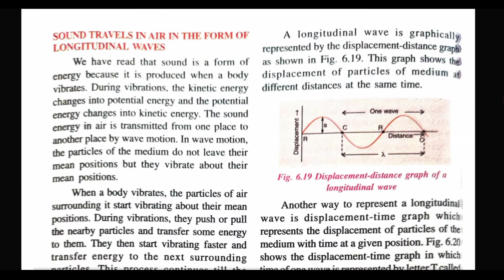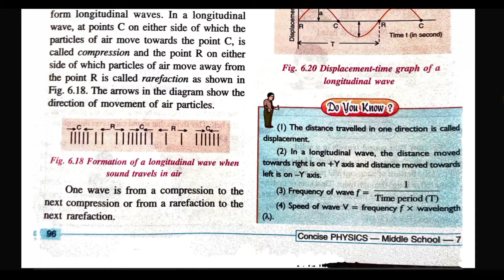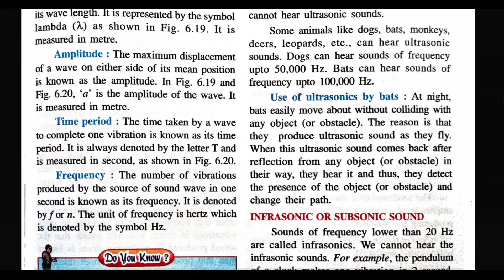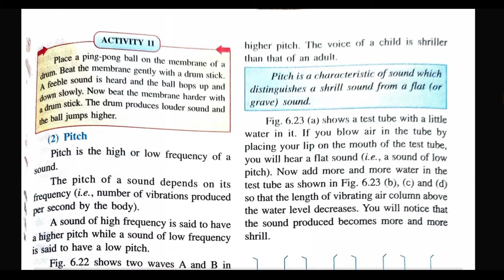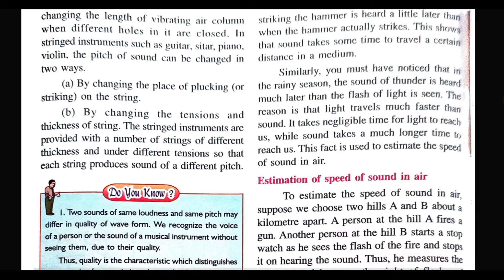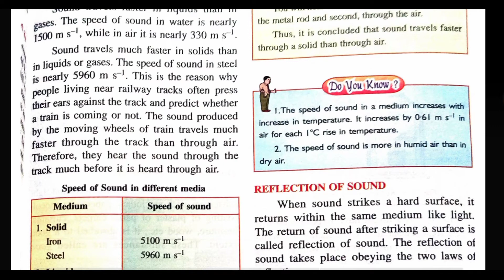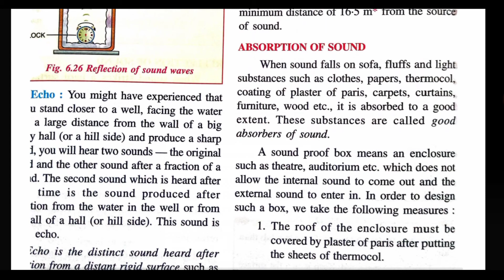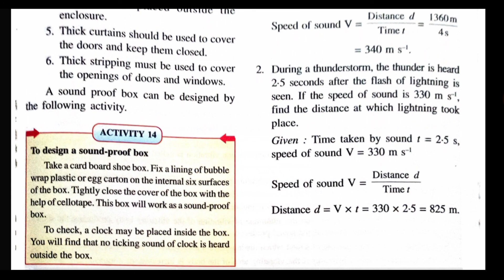Sound PART 2| Class 7 Science Chapter 6 Explanation हिंदी में ICSE